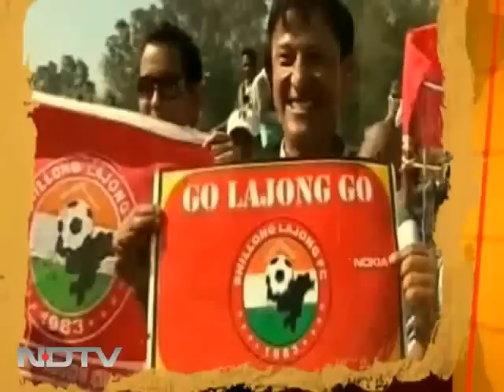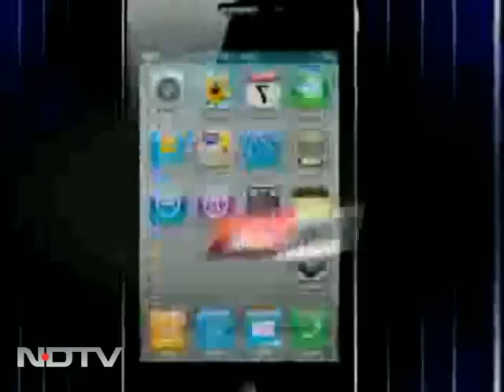Battleground POSCO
India Matters: POSCO presents the sum of every debate over land acquisition, the debate over mega projects versus the smaller ones, the debate over mining or high level corporate diplomacy and the debate over the nature of what we define as development, but is it possible to go beyond the ideologies and the rhetoric, to look at the facts, the ground realities. In India Matters we travel to Dhinkia and Govindpur, to give you the POSCO story from ground zero.